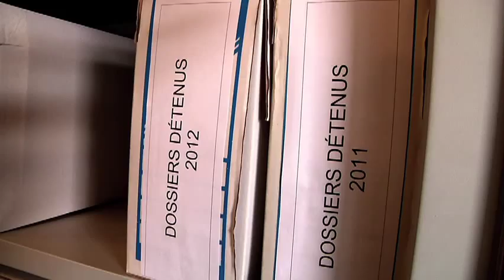"Parcours au Quai d'Orsay" : à la rencontre des hommes et des femmes qui y travaillent - Rabat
Marguerite Morzy et Frédérique Alperte, service social de Rabat

Instragram : @francediplo